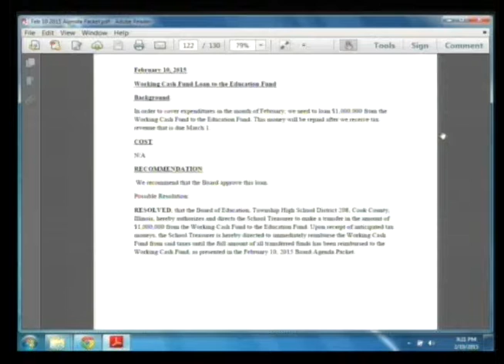NB Working Cash Fund Loan to the Education Fund 021015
Part 10 of the February 2015 regular business meeting of the Township High School District 208 Board of Education of Cook County in Riverside, Illinois.